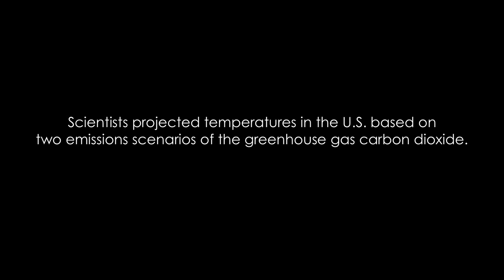U.S. Will Warm Dramatically By 2084, NASA Model Shows | Video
Significant warming is imminent and inevitable at current level of greenhouse gas carbon dioxide concentration (400 parts per million), if it rises to 800 ppm, North America could rise 8 degrees Fahrenheit warmer (on average) with major consequences.